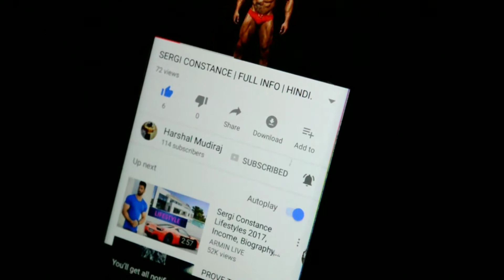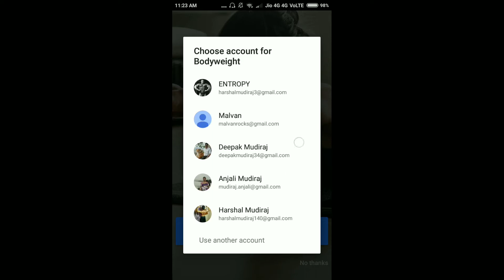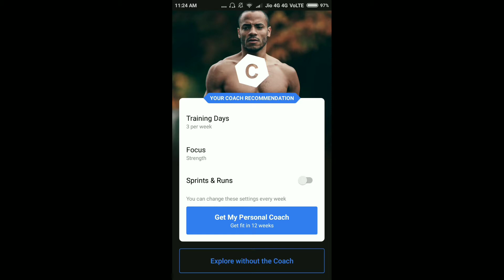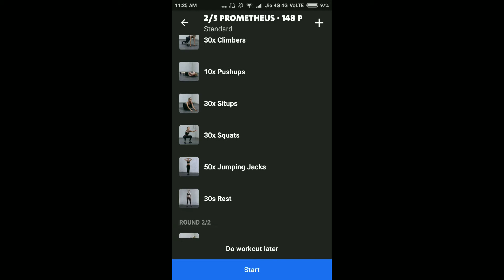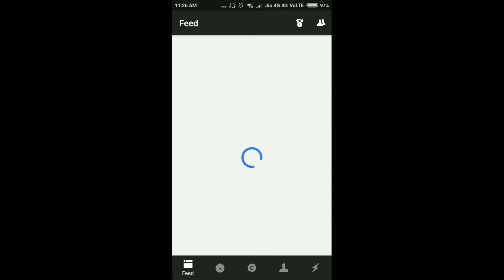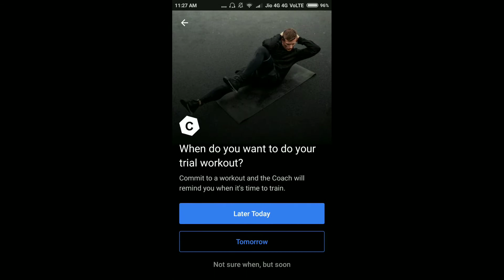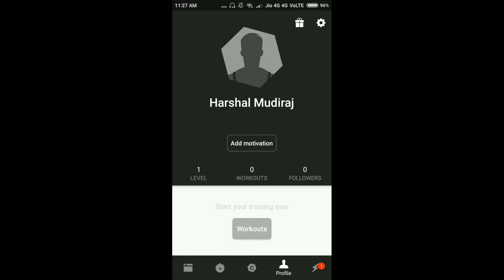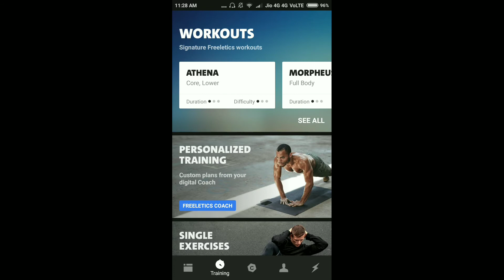FREELETICS BODYWEIGHT APP | REVIEW | HINDI.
Check out the review of freeletics bodyweight app in Hindi.

Freeletics Bodyweight is the most effective fitness training program, adapted to your schedule, your fitness level and your goals, whether you want to lose weight, build muscle, or simply get in better shape.